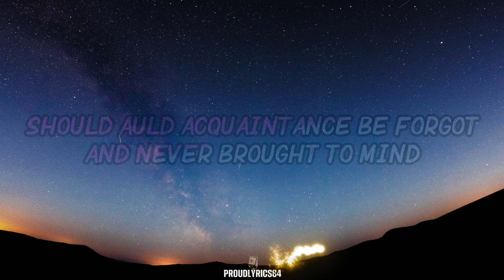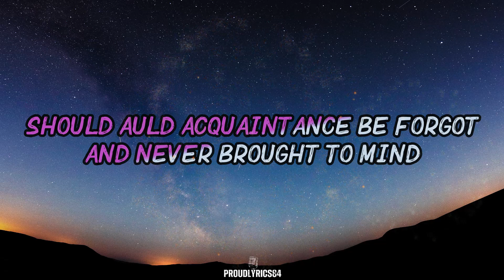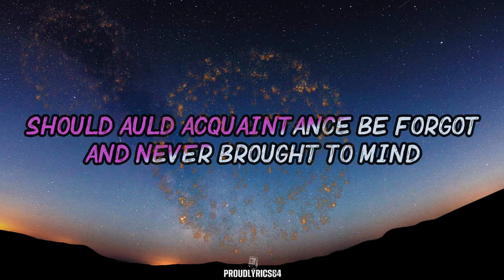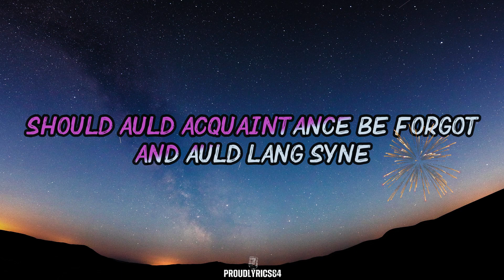Auld Lang Syne - Mariah Carey (Lyrics)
If any producer or label has an issue with this lyric video, please get in contact with me, and I will delete it immediately!

LYRICS: 🎤
And auld lang syne
Auld lang syne, my dear
Ey, oh yeah, ey, ey, eh
Happy New Year baby, eh, oh
Does anybody really know the words
Might as well sing along
Happy New Year baby
Happy New Year
To you and your friends
And have a drink on me
Happy New Year
To you
Ten, night, eight, seven, six, five, four, three, two, one